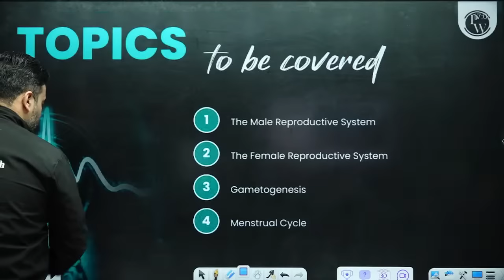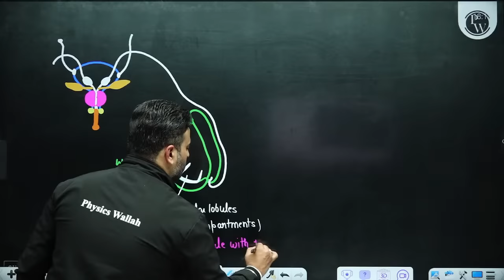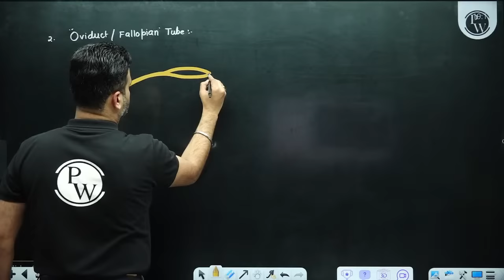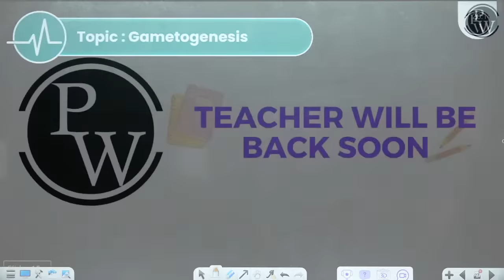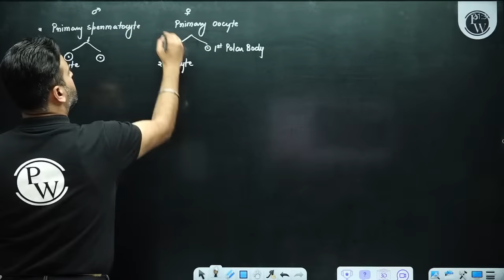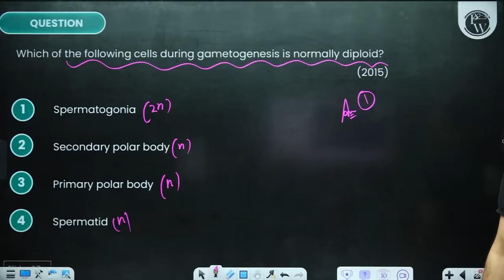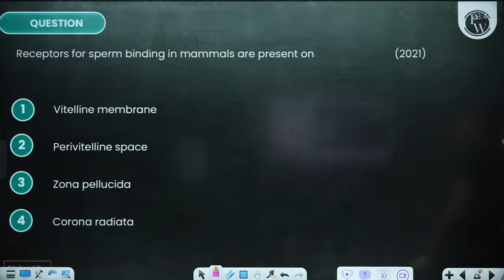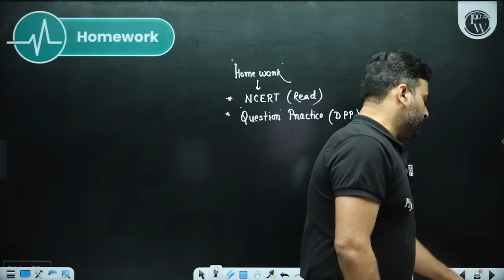HUMAN REPRODUCTION in 1 Shot: FULL CHAPTER (Concepts+PYQs) | Prachand NEET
✨ Links ✨

✨ Topics covered ✨

0:00:00 Introduction
0:37:09 - The Male Reproductive System
01:47:00 - The Female Reproductive System
03:32:39 - Gametogenesis
05:50:23 - Fertilisation And Implantation
06:47:23 - Pregnancy And Embryonic Development
07:49:21 - Thank You !